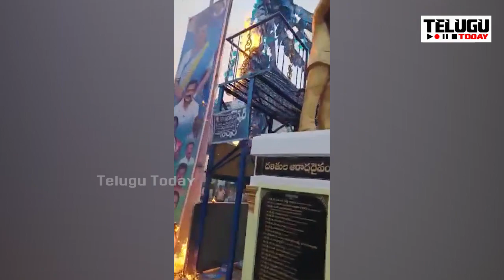తప్పిన భారీ ప్రమాదం.. మంత్రి రోజా పర్యటనలో ఊహించని సంఘటన | Unexpected Incident in Roja Tour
MinisterRoja